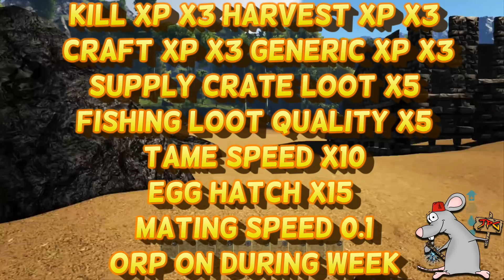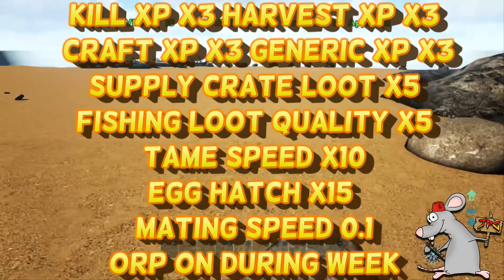JOIN MY ARK SURVIVAL EVOLVED PVP SERVER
I Have A Patron Page To SUPPORT Me Achieve My Dream Check It Out Just One Pledge from $1 For Exclusive Videos GIVEAWAYS And

Kaleb
Izy
ELAINE
Michel
Joshua
Johnathan
Dean
John
Mark
Thomas
BIGWORM380
Janne
Jason
Mike
Captain Redneck
FiftiesBinman
RunsWithPencils
SilvaGeko
PIF Pay It foward
Unformidable Wolf

Specs
Pc - amd threadripper 16 core 4950 Gtx 1080ti
Headphones - lots of crappy ones
24" Monitor x2